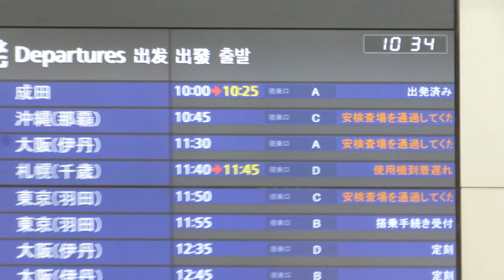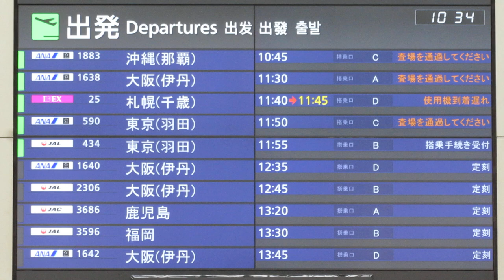松山空港 2階国内線出発ロビー 出発案内ディスプレイ(フライト案内)